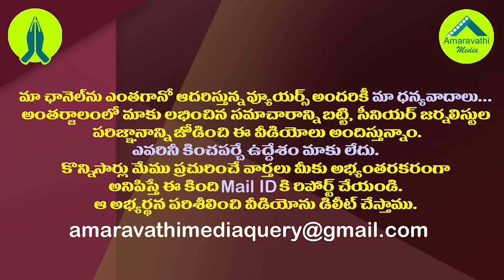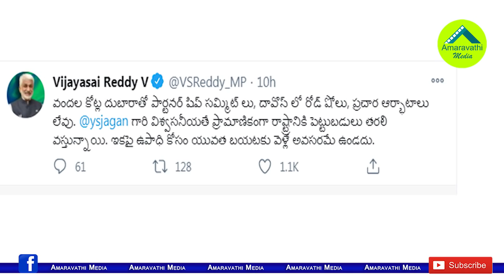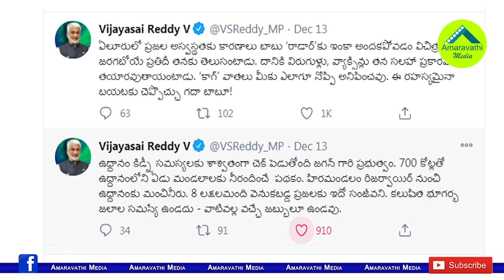చంద్రబాబు రాడార్ కు డేటా అందలేదా..విజయసాయిరెడ్డి సెటైర్లు| Vijaya Sai Reddy Satires on Chandrababu